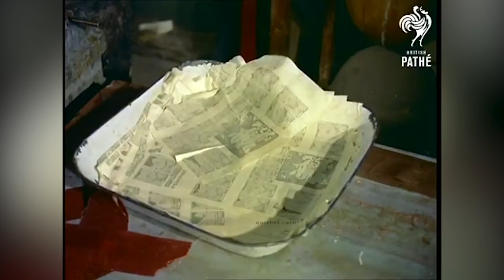UCET17: Weekend Update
On day two of UCET17 we opened with a funny educational video that is quickly interrupted by a "Weekend Update" style news alert reporting on the Comic Con event also happening in SLC the same day.